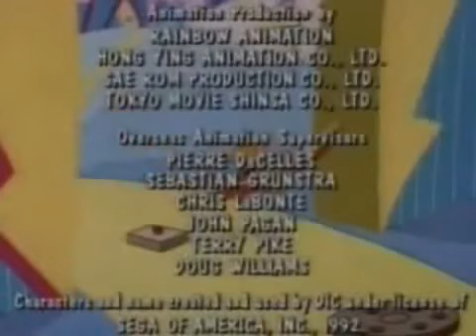wikiwow - Robotnik slips into something more comfortable